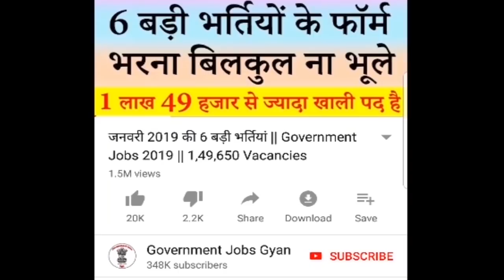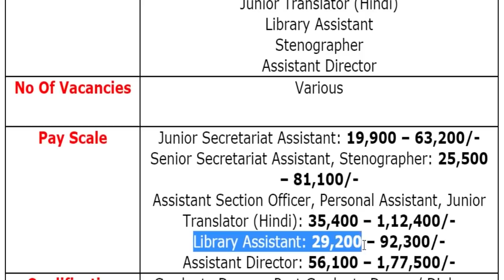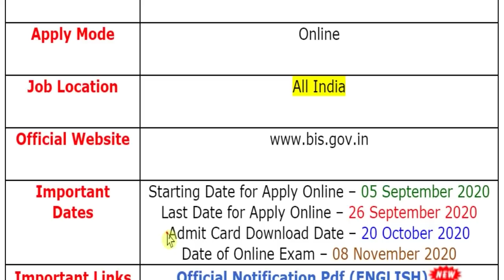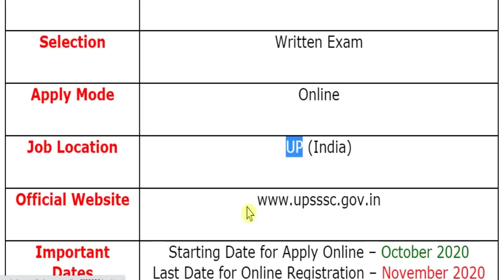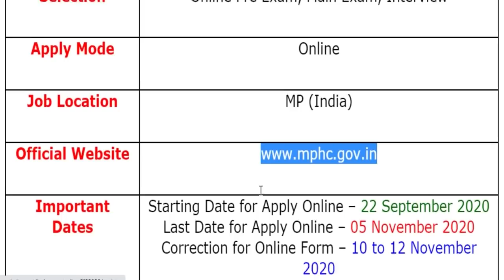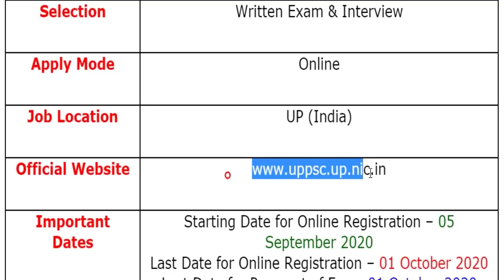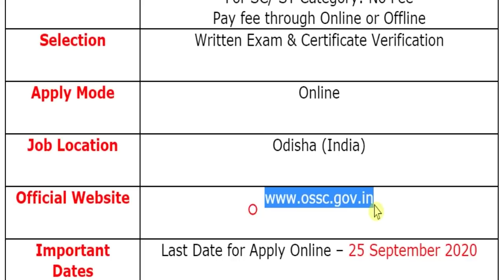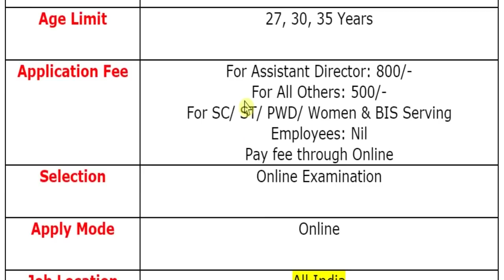8 September Top 5 Government Jobs #668 || Latest Govt Jobs 2020